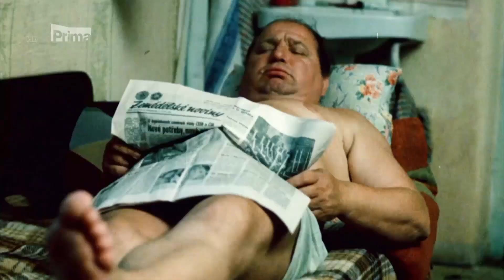Hvězdné Vánoce (české filmy) – upoutávka TV Prima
Upoutávka televize Prima na vánoční vysílání 2021, kterou dabuje Jiří Schwarz.